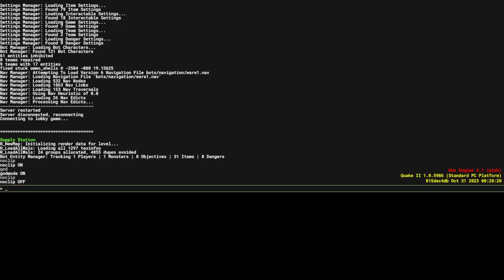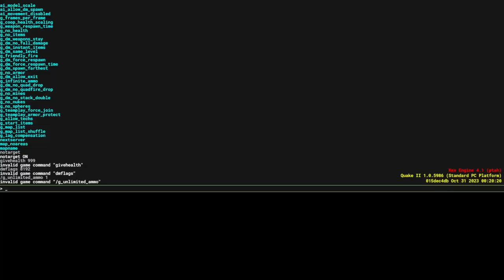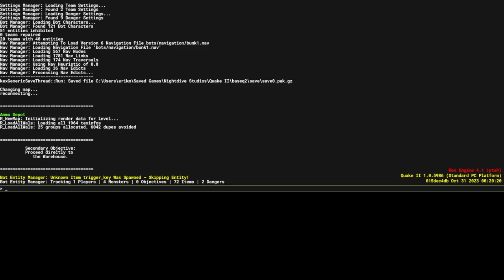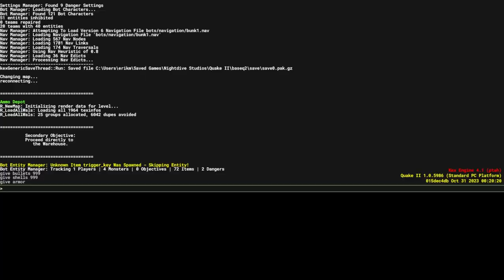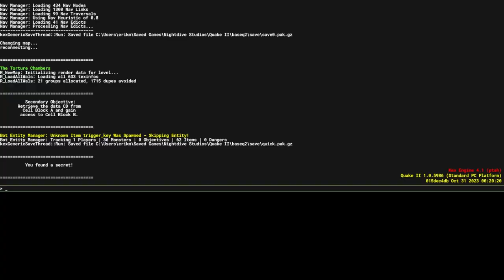People with Jacked Bodies │ Quake II (Episode 2) │ BACKSEAT GAMER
We go back into the depths of Quake to continue through the main campaign, as we talk about Darby Allin, pacifist modes, the game's best weapons and more.